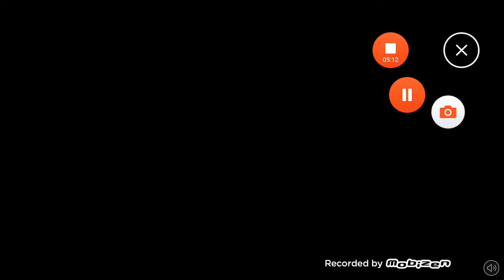Hopeless gameplay | chapter 2 #3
Chapter:hell and back